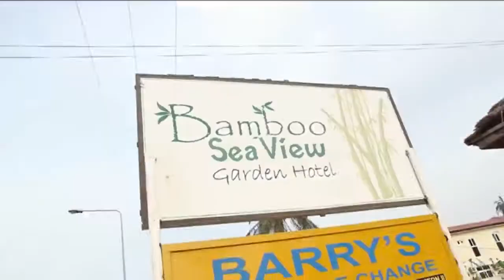ALL WHITE PARTY-HAWAIIAN CARNIVAL ADVERT